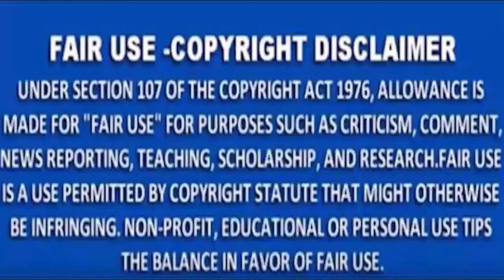MNS NEWS- नागपुर विदर्भ में भारी बारिश के साथ मानसून की दस्तक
MNSNEWSLIVE# MNS#MNSNEWS NAGPUR नागपुर, विदर्भ में भारी बारिश के साथ मानसून की दस्तक नागपुर और विदर्भ में सोमवार की शाम हुई तेज बारिश से मानसून ने दस्तक दे दी है. मौसम विभाग के अनुसार, क्षेत्र में 16 जून से आधिकारिक तौर पर बारिश का मौसम शुरू हो गया है
10कीदस्तक क्राईम क्राईमपेट्रेल पुलीसडायरी गुमशुदातलाश हत्या रेप बलात्कार अपहरण नागपुर नागपुर, विदर्भ में भारी बारिश के साथ मानसून की दस्तक नागपुर और विदर्भ में सोमवार की शाम हुई तेज बारिश से मानसून ने दस्तक दे दी है. मौसम विभाग के अनुसार, क्षेत्र में 16 जून से आधिकारिक तौर पर बारिश का मौसम शुरू हो गया है